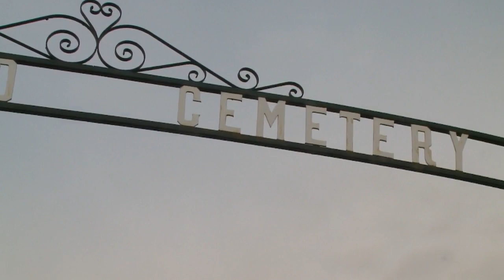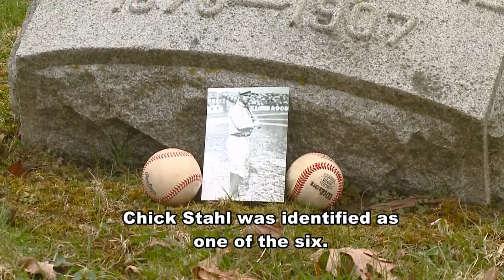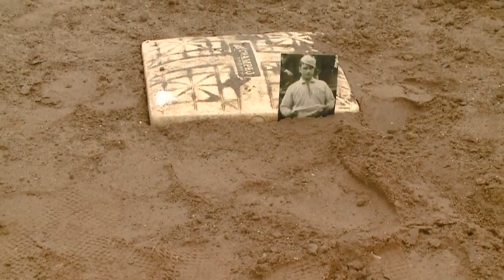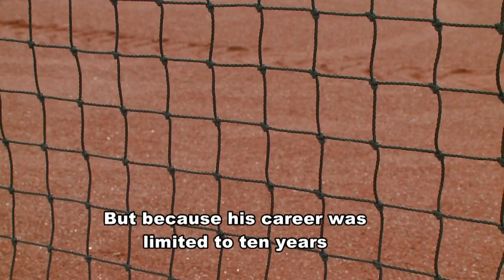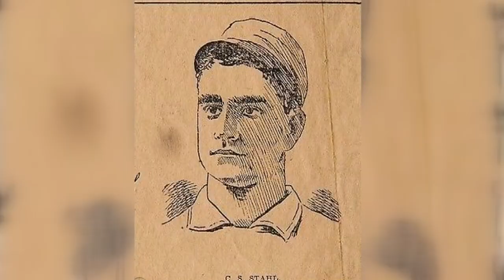Throwback Thursday: Chick Stahl is a both Fort Wayne sports legend and a baseball mystery